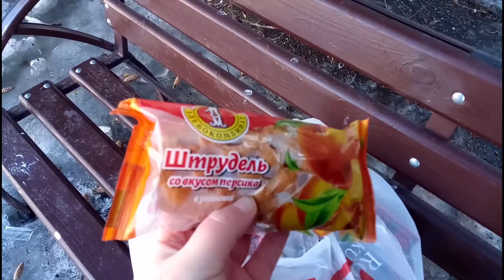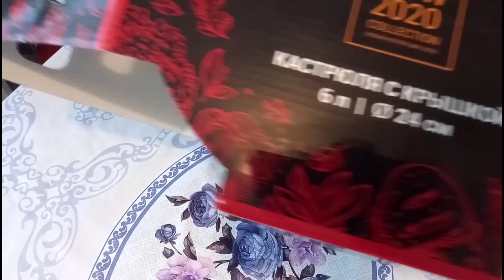VlOG/Магнит/кастрюля/обзор/весна пришла/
Вышли с Димой подышать, погуляли, сходили в Магнит, сделали небольшие покупочки, купила очередную кастрюлю за наклейки, дома сделала небольшой обзорчик.